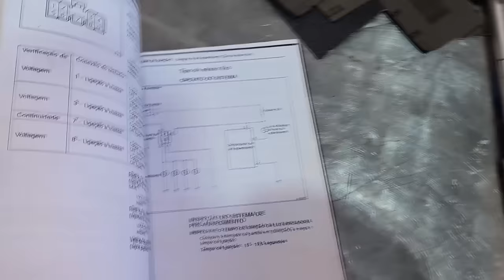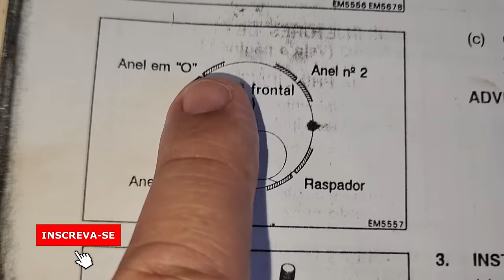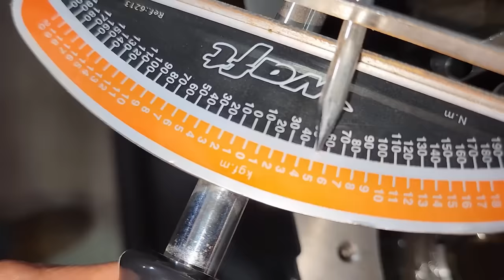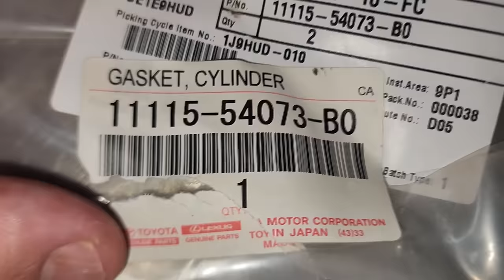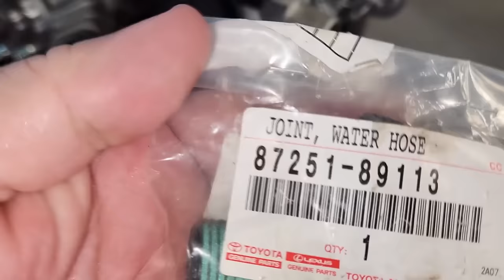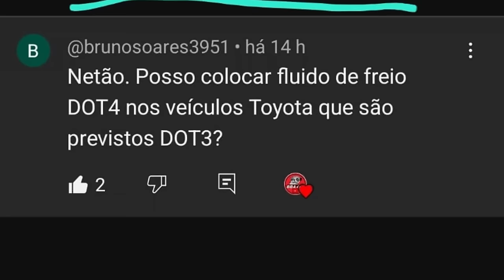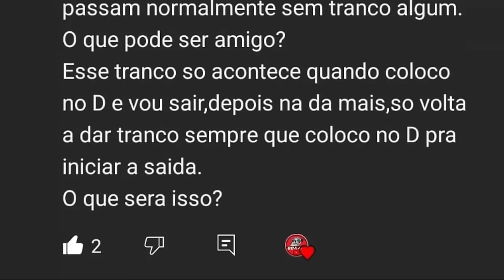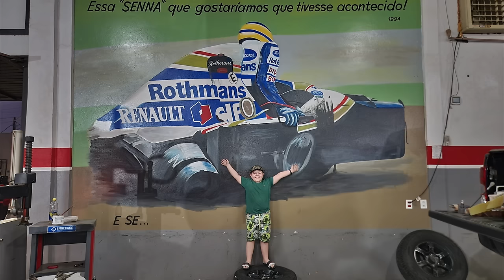EP. 1230 // Montagem COMPLETA MOTOR Toyota 3L Diesel 2.8 Hilux/SW4 de 1992 a 2001! Pergunte ao NETÃO